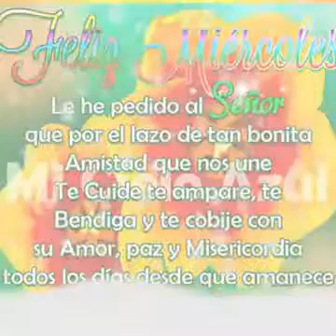Buscando a Dios en la vida